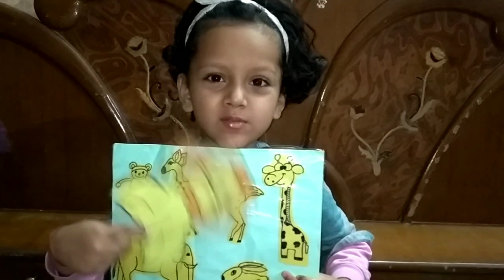Chatur Kharagosh & Lion( Hindi Story) ll By Pratista Chauhan ll Angel Star